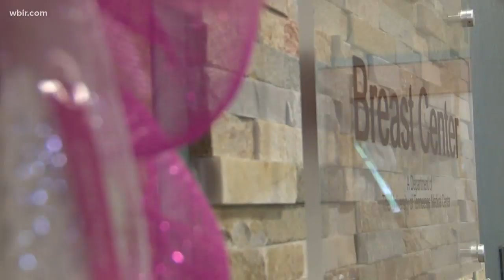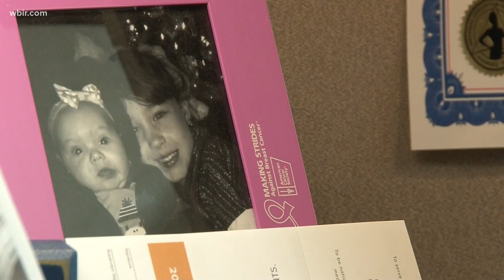Buddy Check 10: Breast Cancer at work & at home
It's the tenth of the month which means it's time for Buddy Check 10. This month, 10 News reporter Katie Inman introduces us to the breast center manager at UT Medical Center. She works in the mammography department at the hospital but her connection to breast cancer hits close to home.